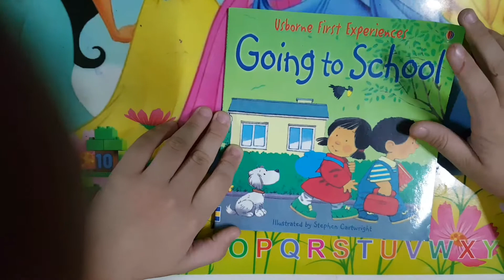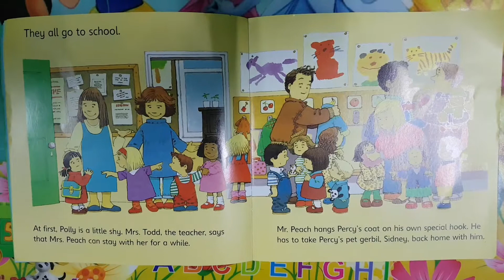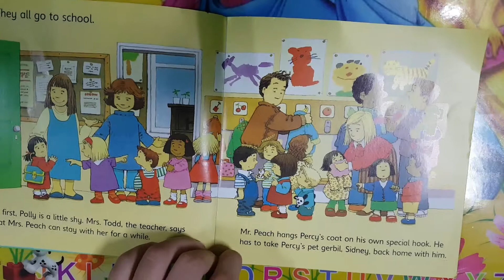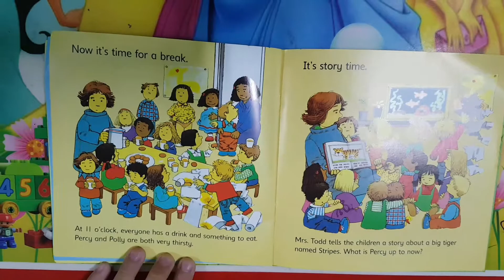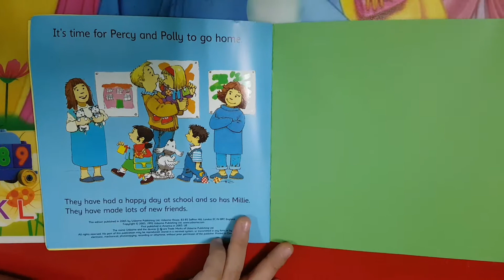Going to shool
Usborne first experiences
Usborne first reading